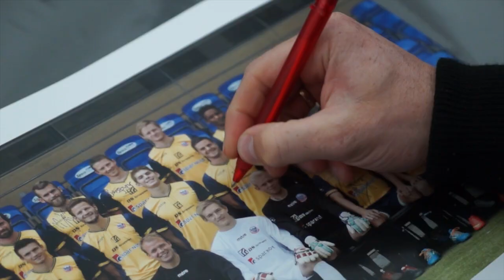Besøg på Ambupladsen